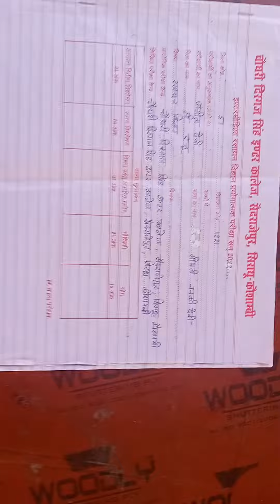How to write chemistry practical copy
केमिस्ट्री की प्रैक्टिकल कॉपी कैसे लिखें
केमिस्ट्री की प्रैक्टिकल कॉपी

Even